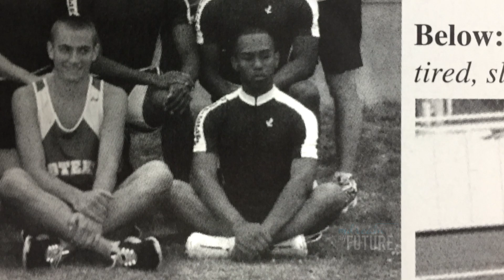My Dream My Future: Kevin Brooks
This video is one in a series of spots designed to inspire current Mesquite ISD students by showing them former students that have gone on to succeed. This video profiles actor Kevin Brooks.